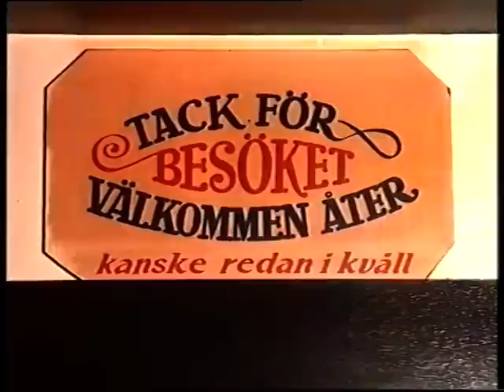STORKÄLLAREN 1991, Lund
Gunnar Menander (Hagblom Foto) har fångat ett av Lunds, genom tiderna mest legendariska krogar just innan den gick i graven. Vi är många idag som önskar att den på något sätt hade gått att rädda.

Vi ser bland annat Spuling (Folke Lind), Stellan Sundahl, Kryddan Persson, Fritte Friberg, Claes Wahlöö, Staffan Hagblom, Carl Magnus, Anders Artist, Ivar Sjögren, Sverker Ohlsson,  Familjen Löfquist..mm Kommentera gärna nedan om fler så lägger jag gärna till.

Filmen får ej kopieras eller utlåtas till tredje part, varesig i del eller helhet. All överträdelse av detta beivras.